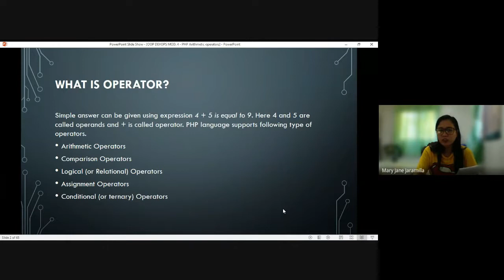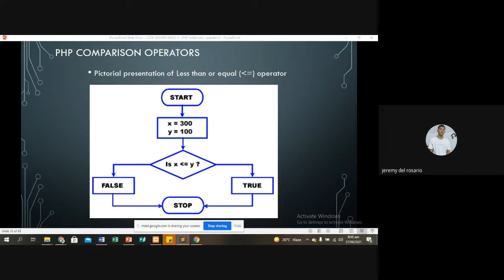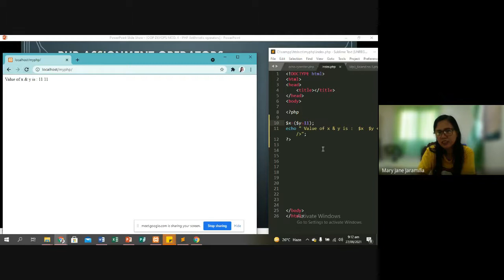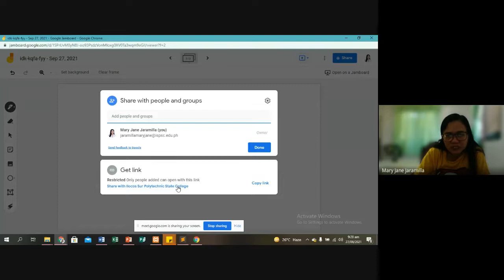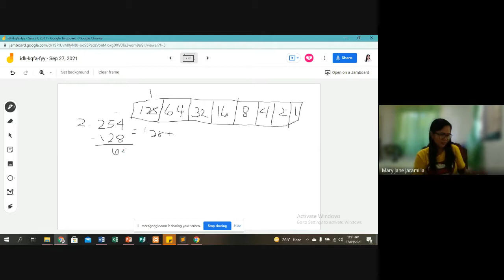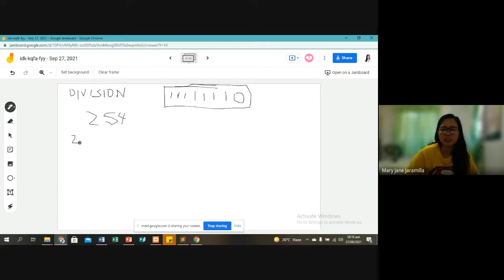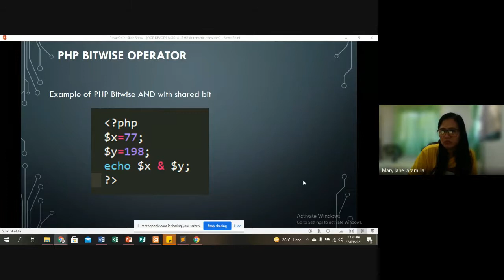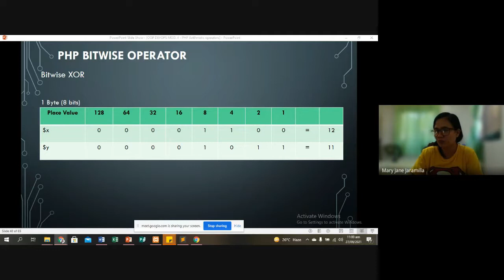PHP Operators Discussion 09 27 21